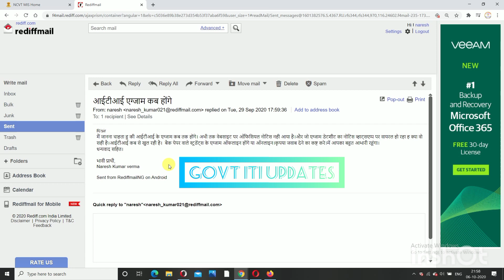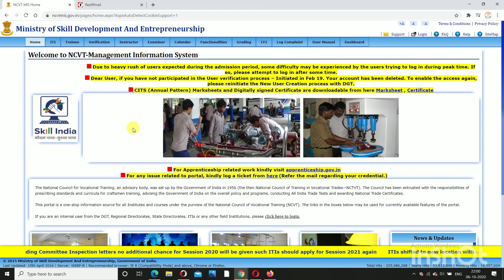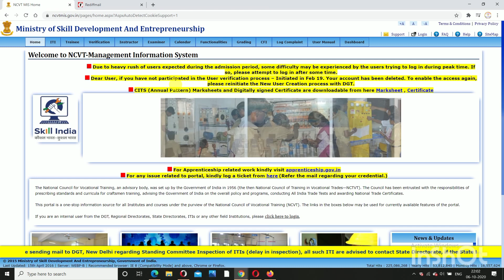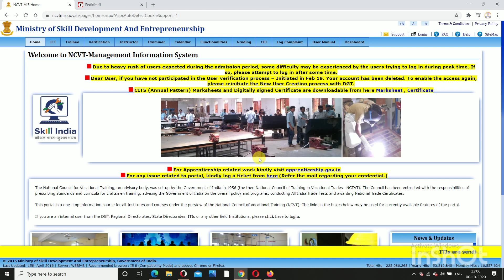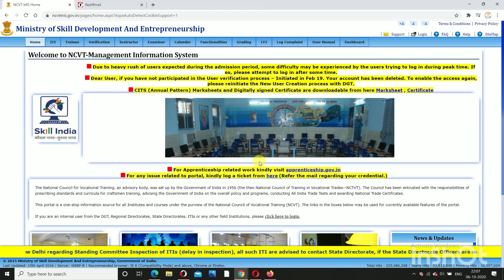ITI EXAM 2020 LATEST UPDATE.ITI EXAM कब होगा।DGET NOTICE.ITI EXAM SCHEDULE.ONLINE EXAM/OFGLINE EXAM.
iti exam 2020 kab hoqa
ITI Exam Time Table 2020 || आई टी आई टाइम टेबल जारी ITI Exam Schedule 2020 | ITI Exam 2020 Kab Hoga

electrician
iti second year workshop calculation
and science
fitter